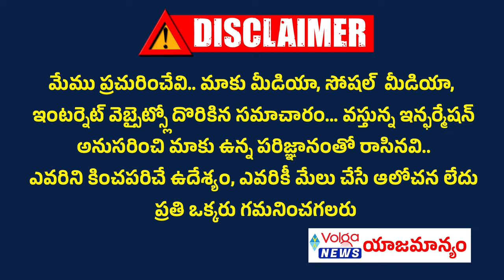జగన్ కోసం రంగంలోకి కేంద్ర బలగాలు | బాబు ,పవన్ పై కేంద్రం ఆగ్రహం | Amith Shah On Ys Jagan Security